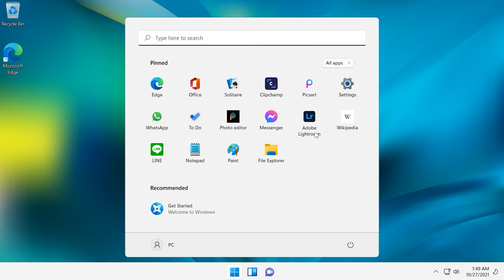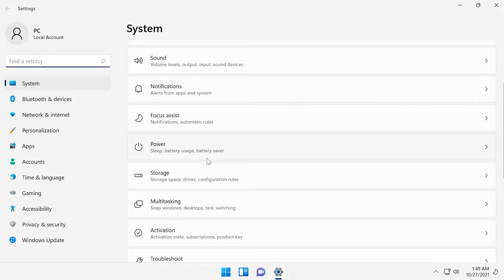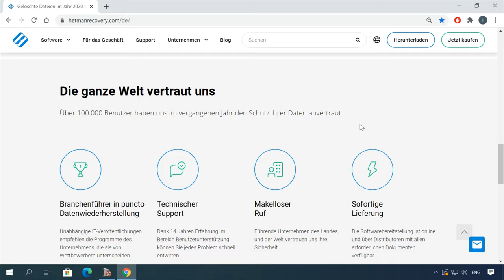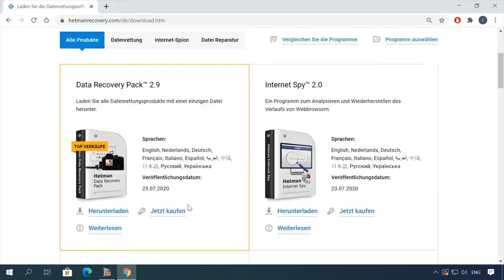Zurück zu Windows 10: So kehren Sie nach dem Upgrade auf Windows 11 zurück! ⬅️🔄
⭐⭐⭐⭐⭐ In diesem Video zeigen wir Ihnen, wie Sie nach dem Upgrade auf Windows 11 zu Windows 10 zurückkehren können. Unsere Experten führen Sie durch die Schritte des Downgrades und helfen Ihnen, Ihr vorheriges Betriebssystem wiederherzustellen.

00:00 – Intro
00:12 - Windows.old-Ordner
00:50 - Was ist zu tun, wenn Sie von Windows 11 auf die vorherige Version des Betriebssystems zurücksetzen möchten
02:03 - Was tun nach 10 Tagen
02:53 - Wenn Sie einige Dateien durch die Installation, Neuinstallation, Aktualisierung oder Zurücksetzung von Windows verloren haben

Andere Videos